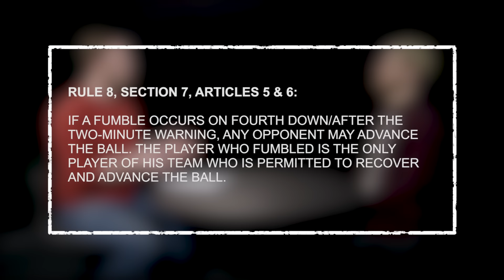“The Holy Roller” was brilliantly idiotic and the NFL said never again | Weird Rules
In 1978, the Raiders were losing to the Chargers in the closing seconds. Ken Stabler intentionally fumbled, his teammate intentionally slapped and kicked it further while pretending to attempt to pick it up, and a Raider finally fell on it for a touchdown. The Raiders won, and the NFL was having none of it. They quickly put in a rule to prevent these shenanigans from moving forward, and football got a little less fun.

Written and produced by Ryan Simmons and Will Buikema
Shot and edited by Joe Ali
Animations and graphics by Philip Pasternak